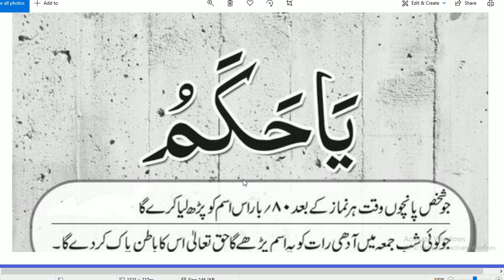70 Bar Ya Hakamo ka Wazifa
70 Bar Ya Hakamo ka Wazifa